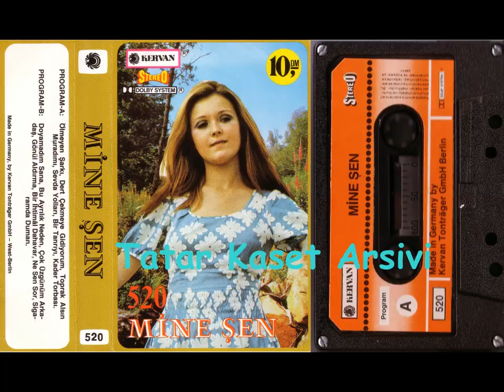Mine Sen ---- Bu Ayrilik Neden